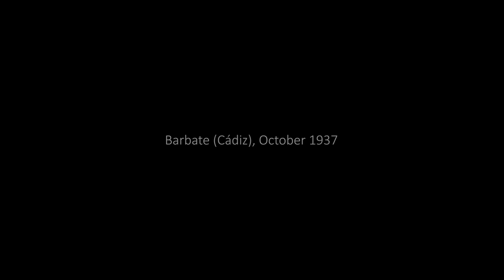ZAPAL, The Memory of A Photograph_TRAILER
Our gaze scans a photograph taken in 1937 in Zapal, Barbate (Cádiz), featuring six women, four boys and three girls. One of the women, María 'The Mouse', describes life in the slum settlement of a seafaring town that was a destination for migrants during the Spanish Civil War, a time of repression and of prosperity for the local oligarchy as a result of the growth in tuna purse-seining and long-lining.

ZAPAL invites us to reflect on the underworlds on the outskirts of cities and on forced displacements caused by poverty and war.

A documentary by Francisco Artacho and José Luis Tirado
Voice-over: Yolanda Marín
Sound: Carli Pérez Varelo
Editing: Rosa Burgos
Translation: Josephine Watson
ZAP producciones
HD, Pal, 16:9, colour, stereo, 17 min., 2024